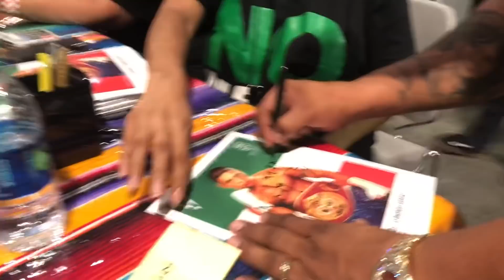Fernando Vargas Great Real Serious When A Fan Wants To Faceoff